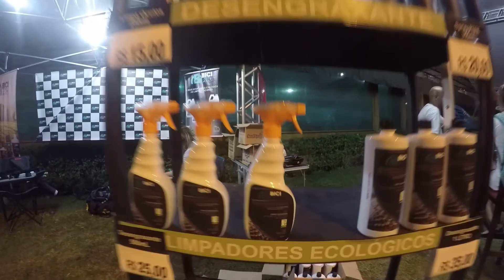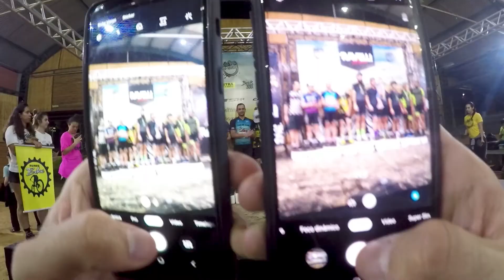Eco Runner e Eco Biker 300 by Ravelli 2019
Confira um pouquinho do que rolou no sabadão da independência no Centro Hípico de Tatuí, na nossa casa!